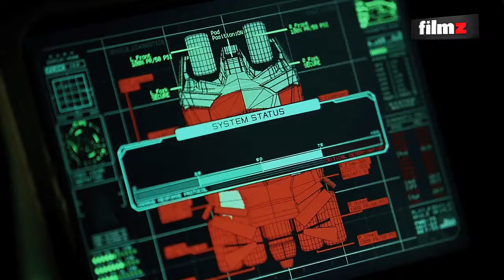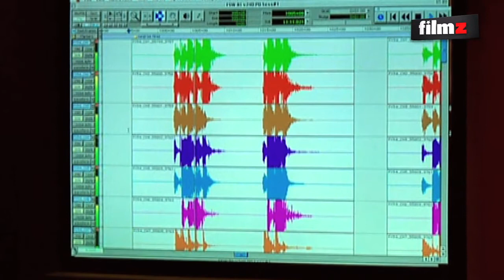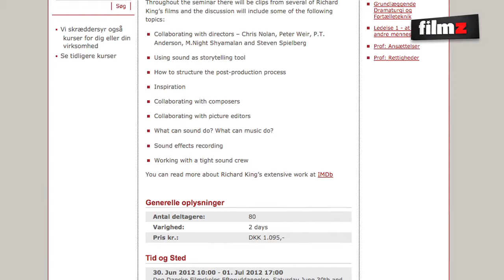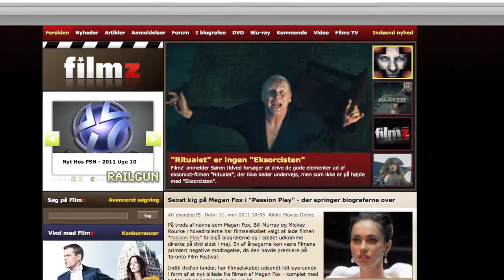140 Optakt til Richard King-seminar på Filmskolens Efteruddannelse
Den 30. juni og 1. juli slår den amerikanske Oscar-vinder Richard King et smut forbi Filmskolens Efteruddannelse i København.

 King er den legendariske lyddesigner bag lydsiderne til storfilm som "Master and Commander: Til verdens ende", "The Dark Knight" og "Inception", og under seminaret i København vil King diskutere sine arbejdsmetoder og sit kreative arbejde med prisbelønnede instruktører som Christopher Nolan og Peter Weir.

 Filmz TV mødte arrangementets moderator, den danske lyddesigner Peter Albrechtsen, for at høre lidt om, hvad deltagerne har i vente.

 Filmz TV smutter naturligvis også selv forbi og interviewer King, og du kan læse mere om, hvordan du selv tilmelder dig seminaret på Filmskolens Efteruddannelses hjemmeside: efu.filmskolen.dk.